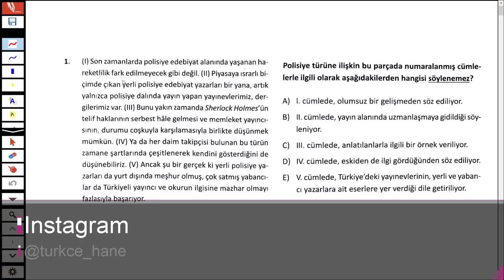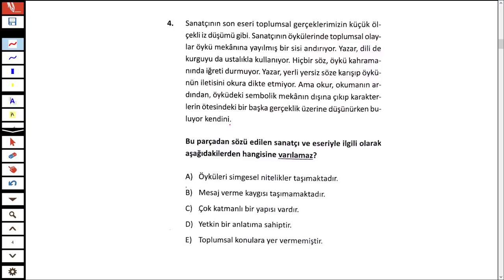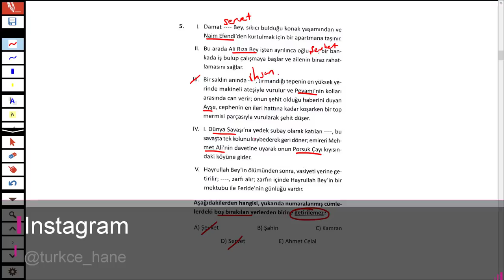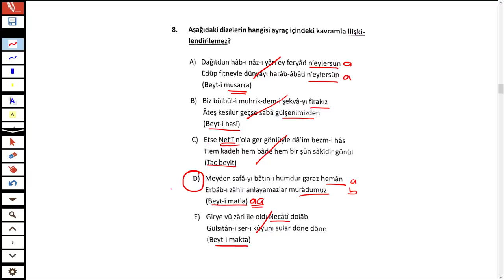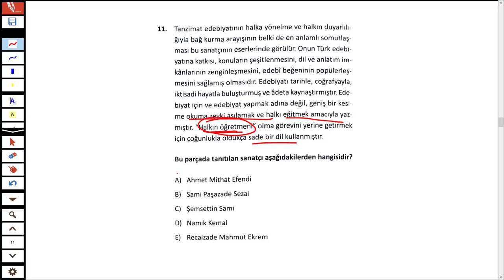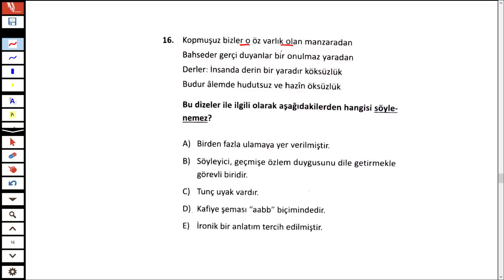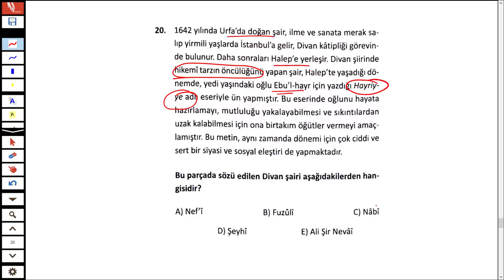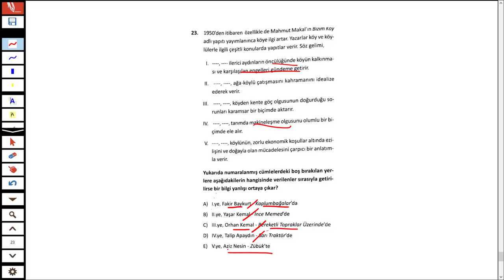ÖZDEBİR 5 - NİSAN 2019 - TÜRKİYE GENELİ DENEME SINAVI - EDEBİYAT ÇÖZÜMÜ - TÜRKÇEHANE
25-26-27 NİSAN 2019 ÖZDEBİR TÜRKİYE GENELİ DENEME SINAVI -  EDEBİYAT ÇÖZÜMÜ - TÜRKÇEHANE

2019TAYFA sizler için 25-26-27 NİSAN 2019'da yapılan Türkiye geneli Özdebir sınavının Edebiyat sorularını çözdüm.

 İyi seyirler.